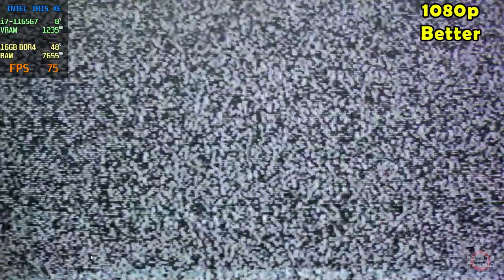POPPY PLAYTIME - GTX 1660 Ti | Benchmark Better Setting Gameplay | EGPU EXP GDC TH3P4G3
Testing POPPY PLAYTIME on my laptop.
Spec
CPU  : i7-1165G7 2.80GHz | Max TDP 28W
RAM : 16GB - 8GBx2 (3200MHz) DDR4 Dual Channel
SSD  : 512GB M.2
GPU  : GTX 1660 Ti